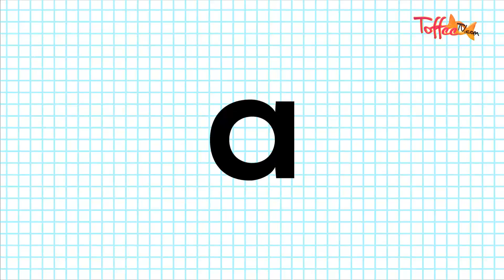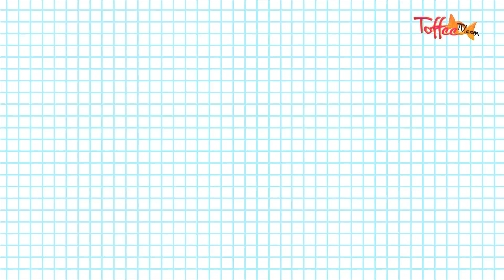Toffee TV | The Letter A | Phonics | Vocabulary and Sound Building | English Learning | Alphabets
Learn phonics with the Letter A. Perfect for introducing sounds, letters and words to students learning basic, foundation-level English.

Log onto for more fun songs, stories and activities in Urdu, English for kids!!